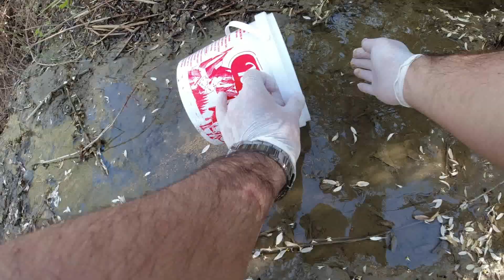Şamandıralı Balık Avı. Kefal Avı Teknikleri. Irmakta Tavuk Ciğeri ile Balık Nasıl Yakalanır. #126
Balık avını izlerken ırmakta balık nasıl tutulur,şamandıralı balık avı nasıl yapılır,şamandıra ile balık nasıl yakalanır,kefal avı teknikleri nelerdir,Çorum Kızılırmakta balık avı nasıl yapılır,kasna avı nasıl yapılır,tavuk ciğeri ile balık avı ile balık avı nasıl yapılır, kaya balığı nasıl tutulur gibi çok sayıda sorunun cevabını bulabilirsiniz. Bu balık avımızda olta ile ırmakta tavuk ciğerini yem olarak kullandık. Kaya balıkları tavuk ciğerini çok sevdi. Hatta onların saldırılarından kefallere sıra gelmedi. Güzel bir avlakta zevkli bir balık avı yaptık. Keyfini çıkartın. Balık avlarında yeniden görüşmek üzere. Takipte Kalın. İyi seyirler...

Takım Bilgisi:
Misina: Anglers Choice Braid 8 örgülü 3.0 (0,30'luk) ip misina (Aliexpressten)
Kamış: Albastar İstanbul 2.70lik çelik sarmal
Makine: J3FR Karbon FyshFlayer  9+1 bilyeli 5000lik (Aliexpress'ten)
İğne: Vmc 9294bz 1.0 Fransız
Kamera: Dji Osmo Action 4K Aksiyon Kamerası
Yem Bağlama İpi: River Yem İpi 250m